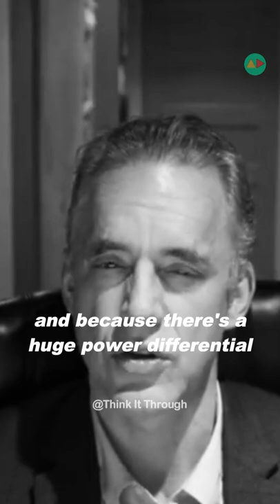"Don't let your children do anything that makes you dislike them" - Jordan Peterson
Jordan B. Peterson (born 12 June 1962) is a Canadian professor of psychology, clinical psychologist, YouTube personality, and author. He began to receive widespread attention in the late 2010s for his views on cultural and political issues, often described as conservative.

Born and raised in Alberta, Peterson obtained bachelor's degrees in political science and psychology from the University of Alberta and a PhD in clinical psychology from McGill University. After teaching and research at Harvard University, he returned to Canada in 1998 to permanently join the faculty of psychology at the University of Toronto. In 1999, he published his first book, Maps of Meaning: The Architecture of Belief, which became the basis for many of his subsequent lectures. The book combined information from psychology, mythology, religion, literature, philosophy, and neuroscience to analyze systems of belief and meaning.

Buy Jordan Peterson's New book :
12 Rules for Life: An Antidote to Chaos

Beyond Order: 12 More Rules for Life

Jordan Peterson's Maps Of Meaning (Audiobook)

Jordan Peterson's Maps Of Meaning (Paperback)

Summary: 12 Rules for Life: An Antidote to Chaos by Jordan B. Peterson

Workbook for 12 Rules for Life By Jordan B. Peterson

Savage Messiah: How Dr. Jordan Peterson Is Saving Western Civilization

START by SMALL TALKS (How to TALK to SOMEONE YOU LOVE) - JORDAN PETERSON | MUST WATCH DATING ADVICE! -

Get YOUR PARENTS to Specify WHAT They WANT from YOU (How To DEAL With Your PARENTS)- JORDAN PETERSON

FIX the THINGS AROUND YOU that COULD BE FIXED (Get Your Life Together) | JORDAN PETERSON MOTIVATION

1) This video has no negative impact on the original works (It would actually be positive for them)
2) This video is also for teaching purposes.
3) It is not transformative in nature.
4) We only used bits and pieces of videos to get the point across where necessary.